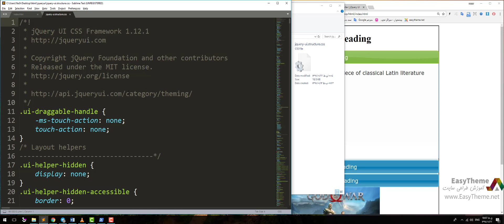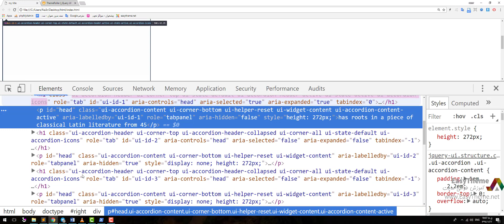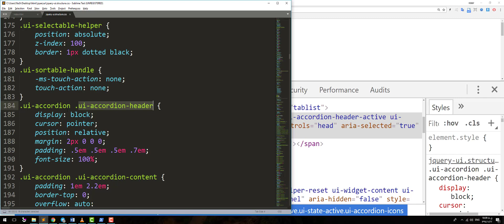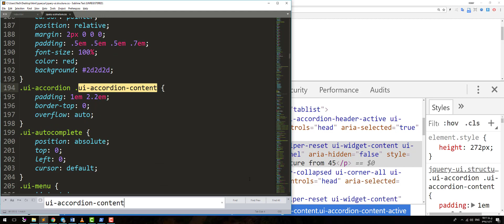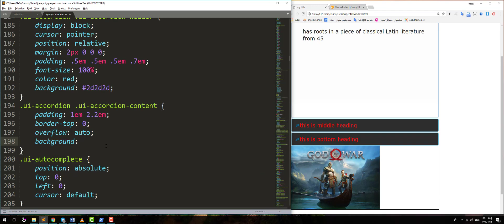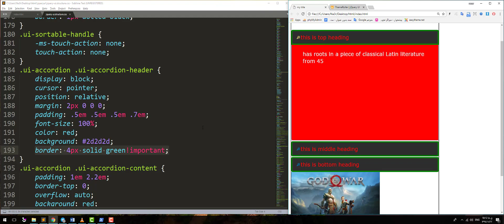استایل ویجت Accordion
آموزش جی کوئری مقدماتی
آموزش رایگان طراحی سایت